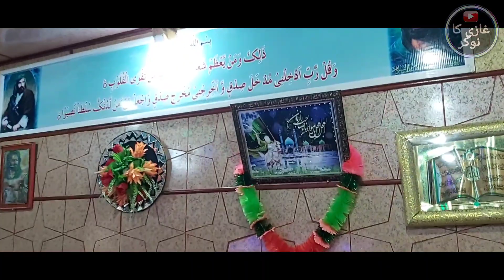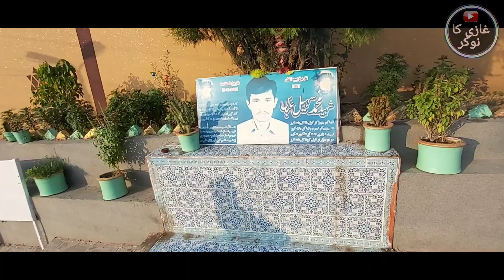Vlog-2 | Dare Ghazi Abbas Alamdar | Usterzai | Kohat